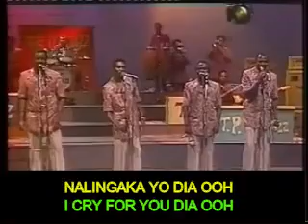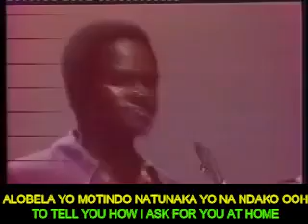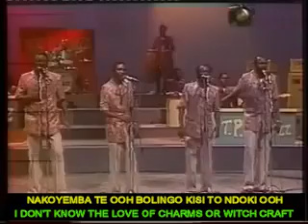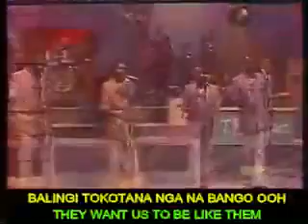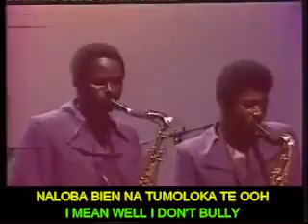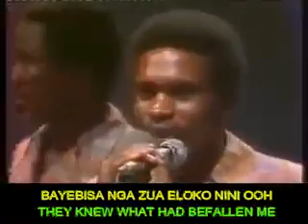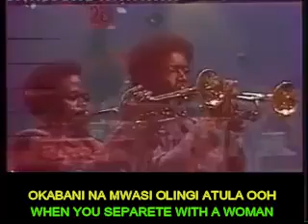Ayant Droit English/Lingala lyrics